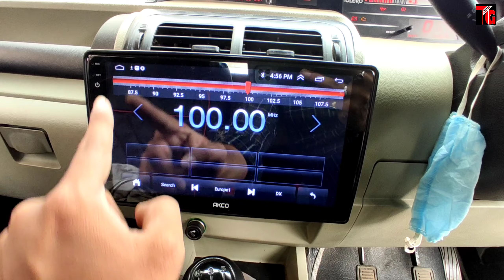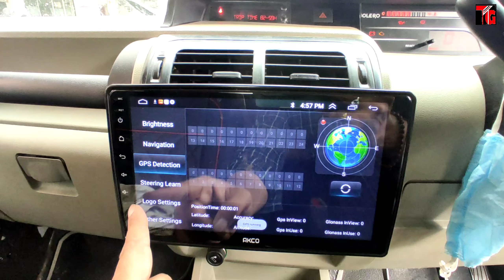2021 Mahindra Bolero Latest 9 inch Android System with Night Vision Camera ‎@Tushar Guruji